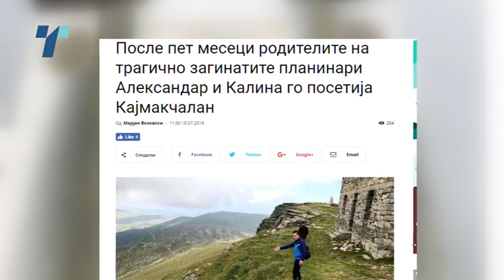Случајот за смртта Калина и Александар тапка во место